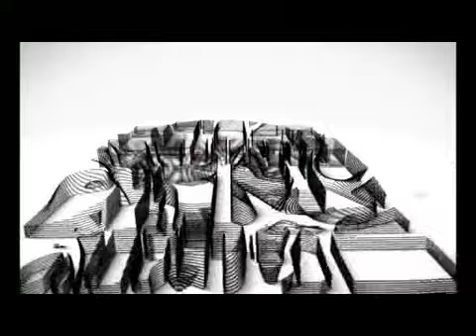ข่าวปนคน คนปนข่าว : รัฐบาลคสช.ทำเสียดินแดนครั้งที่15?? เหตุไม่ประท้วง“กาสิโนสายตะกู”(200460)